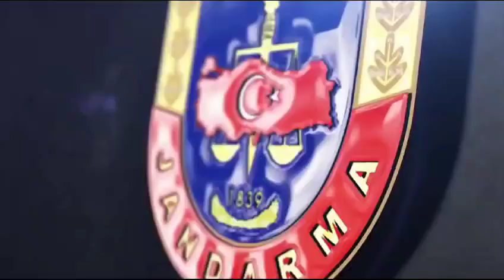Üç kardeşin katili 4 yıl sonra kıskıvrak yakalandı.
Gaziantep Şehitkamil İlçesi Köksalan Mahallesinde 31 Mart 2019 tarihinde mahalli idareler seçimlerinde yaşanan ateşli silahlı muhtarlık kavgasında muhtar adayı ile iki kardeşinin kasten öldürülmesine, (6) kişinin de yaralanmasına sebep olan ve müebbet hapis cezası ile aranan M.Ç. (26) isimli zanlı JASAT operasyonuyla yakalandı.

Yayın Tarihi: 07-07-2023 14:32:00